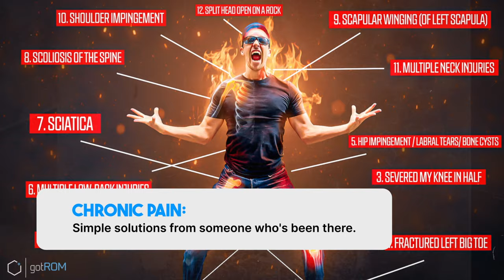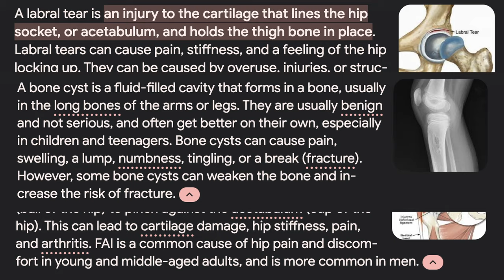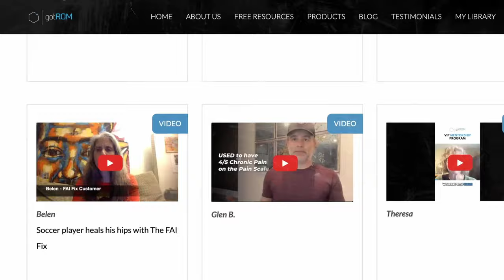Chronic Pain: Simple Solutions from Someone Who's Been There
😢 In 2011, I was bent, broken, and teetering on the verge of hip surgery...
Over the years, I’ve had every pain and chronic problem you can imagine.

Fast forward to today, and those pains and problems are gone – quenched with the cooling water of these 9 simple solutions for chronic pain that I’m about to share with you. All 9 solutions are worth their weight in gold, but the last solution may be the most powerful.

0:00 - A Journey of Transformation
0:20 - Unlocking the Secrets of Chronic Pain
0:50 - The Power of Listening to Your Body
1:42 - Discovering the Miracle of Breathing
2:45 - Harnessing the Power of Body Scan Meditation
3:56 - Move More, Not Less
4:33 - Super Friends
5:13 - The Science of Smiling / Facial Feedback Theory
6:41 - The Magic of Quality Sleep
7:50 - Keep It Lean
8:57 - "Your Words Create Your World"
10:17 - How to Heal Your Chronic Pains - 1:1 Help

🧐 Do you have FAI or Hip Impingement?

🛠 RECOMMENDED MOBILITY TOOLS:
ALL TOOLS

GotROM.com — Your Guide to Fix Injuries & Get Flexible